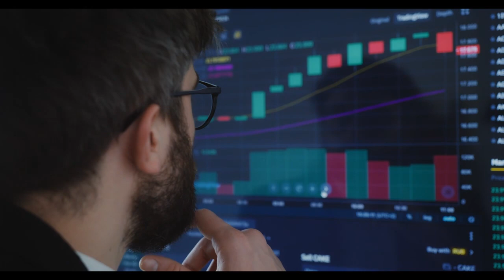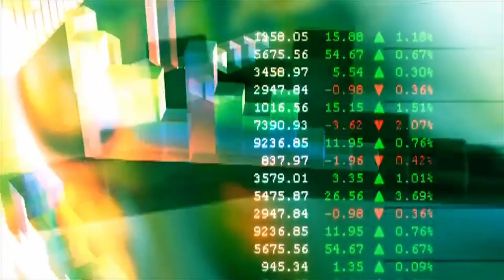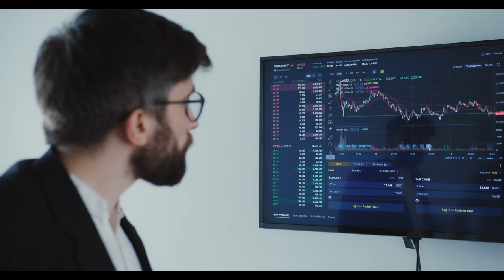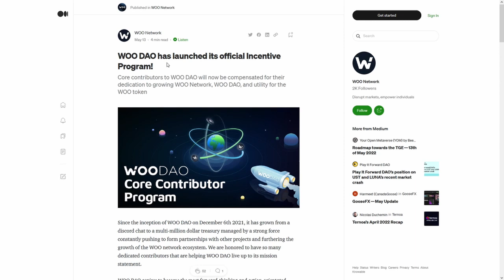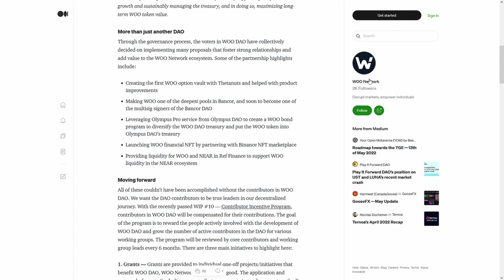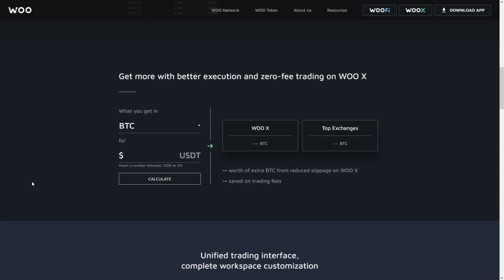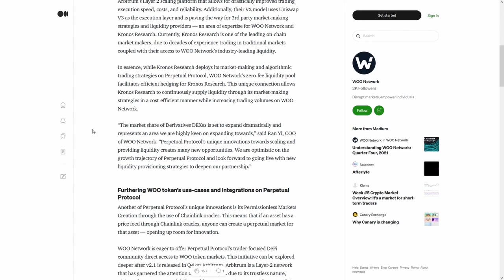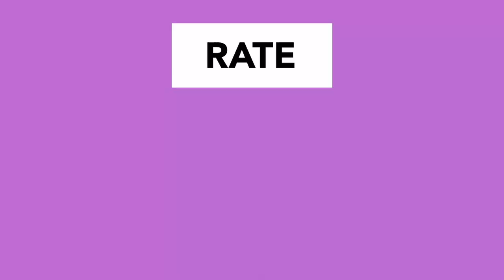Bitcoin SV BSV 🚨SEL CRYPTO!🚨LAST CHANCE!🚨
Bitcoin SV BSV 🚨SEL CRYPTO!🚨LAST CHANCE!🚨 The Crypto Market Needed a Capitulation But AFTER Will Explode Stronger...